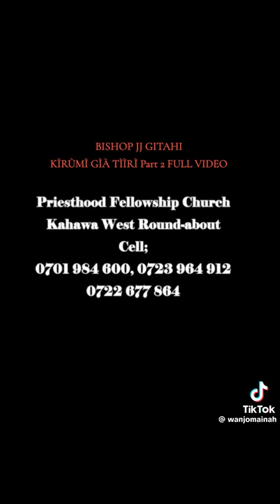Bishop JJ Gitahi .Kirumi gia TííRi